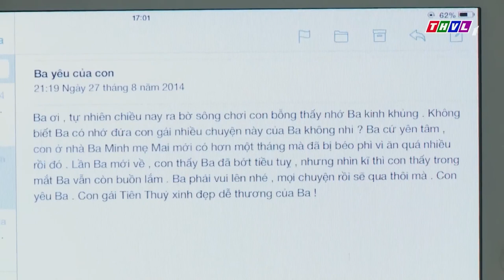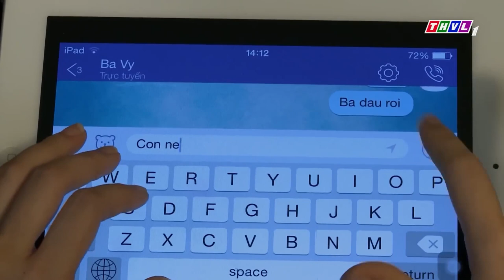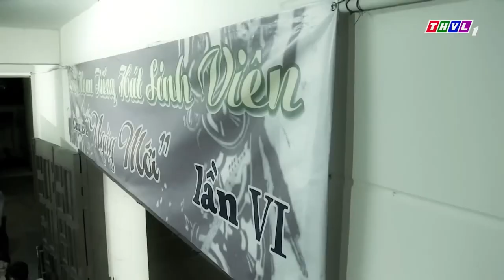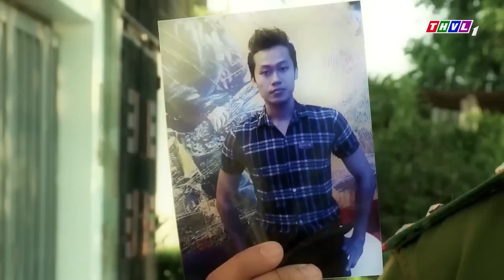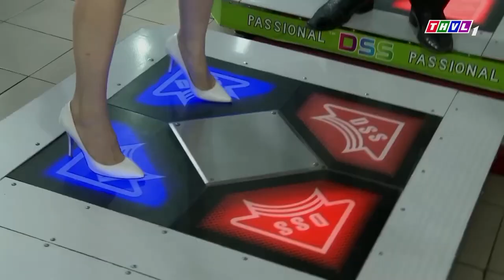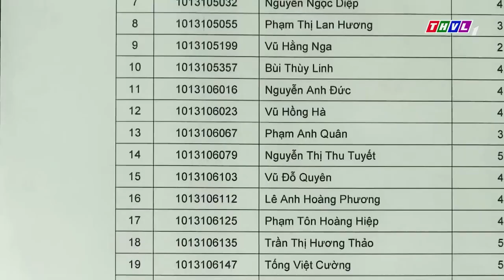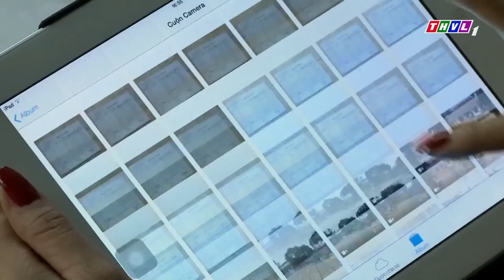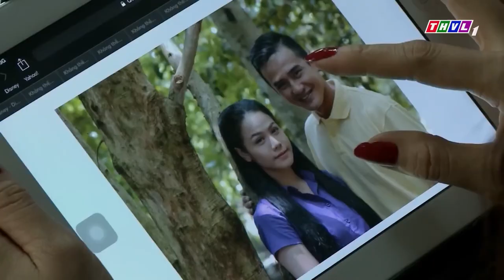Phim Việt Nam Hay Năm 2022 Mới Nhất | CÔ CA SĨ MAY MẮN - Phim Tình Cảm Miền Tây Hay Nhất